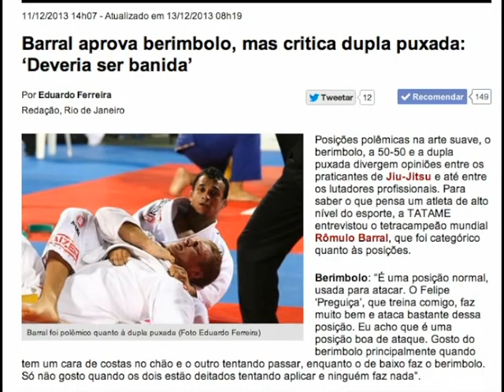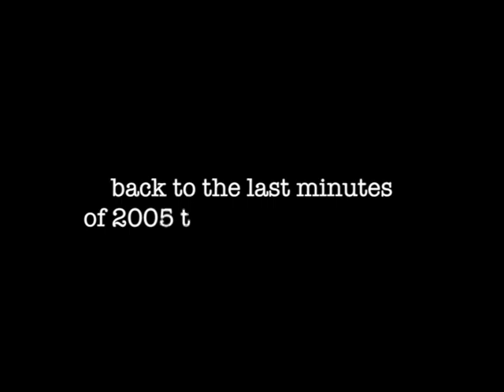Once Up on a Tatami #2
Two big finals resumed to observe the evolution of jiu-jitsu through the last decade.
2005 weight division final (CBJJO), Margarida * Xande
2013 absolute brown final (Abu Dhabi Pro), Keenan * Paulo